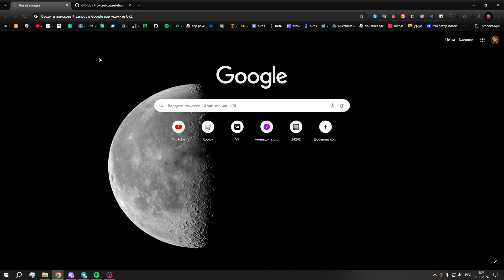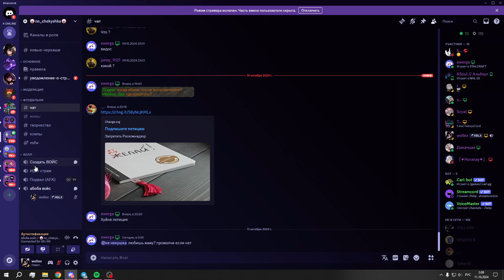Обзор как обходить блокировку дискорда (последнее видео по этой теме)